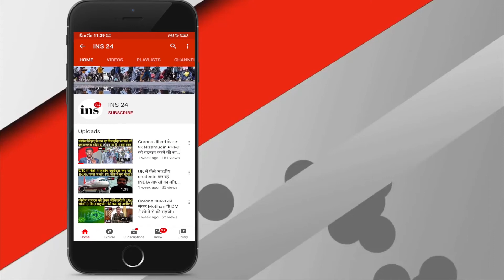Motihari DM ने बताया कल कैसे होगा Purvi Champaran में दुसरे चरण का चुनाव?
Produced By: INS24 News